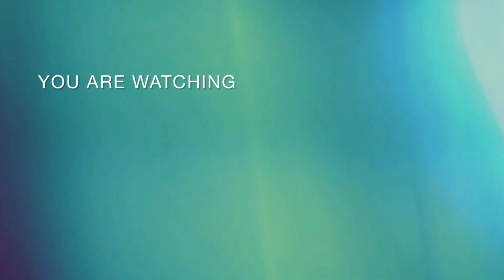kurakuradarat sulcataindonesia tortoise sulcatatortoise animals